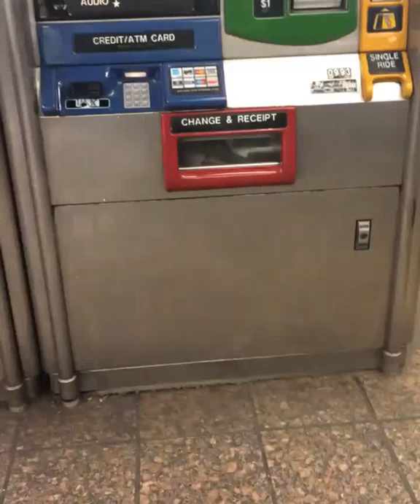Big Rat In MTA Vending Machine - NYC Madness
Be careful when you in NYC traveling the subways getting ready to purchase that MetroCard at a vending machine. I wondered how it got in there. Only in NYC